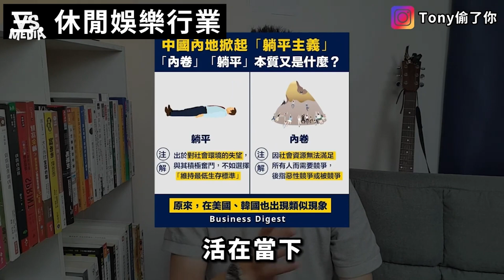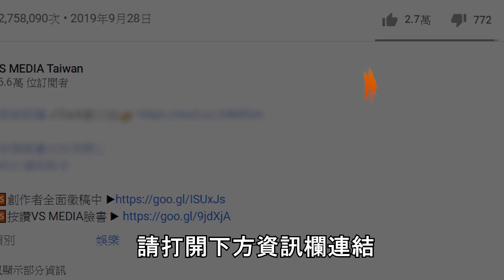近5年來最賺錢6大行業！即將來襲「暴利商機」參考！｜VS MEDIA